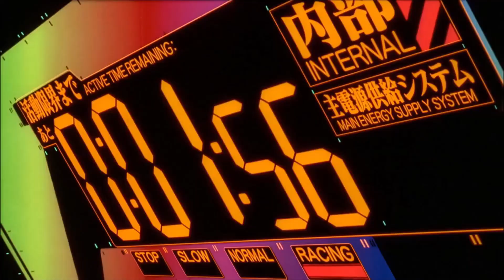Losers Explore The Deep Dark in Minecraft 1.19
fear.